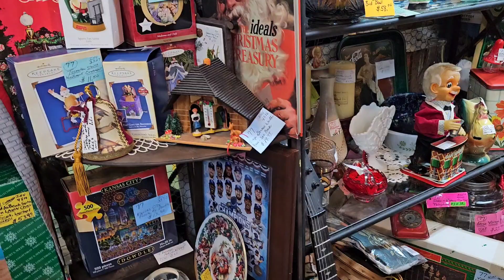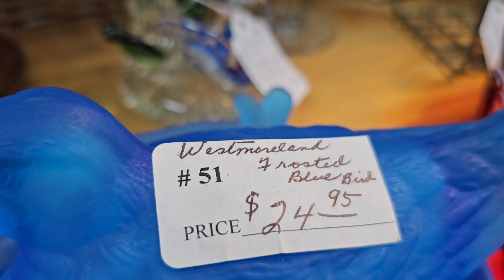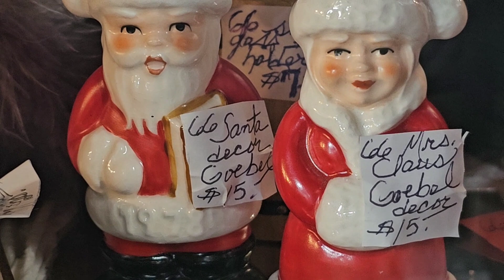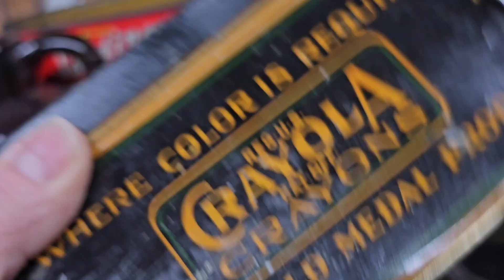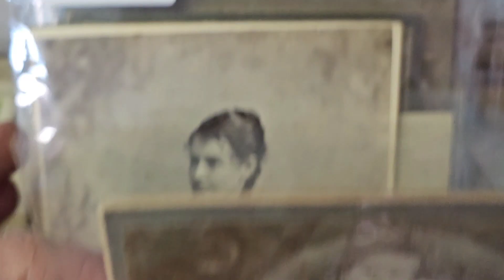VLOGMAS Day 23! Shop With Me At Those Were The Days | This Place Was Huge | Vintage Everywhere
Happy Vlogmas day 23! Today we visited family and on our way home we stopped at "Those Were The Days" in Warrensburg MO. This place was ginormous and I had very little time, so I will definitely be taking you back there for a better look around! Hope you enjoy this small glimpse! Thank you for sharing your time!

 ❤️ Michelle ❤️